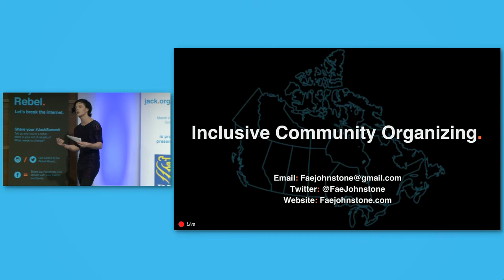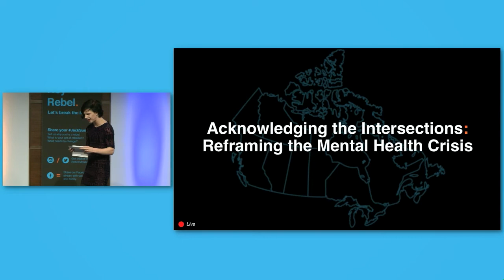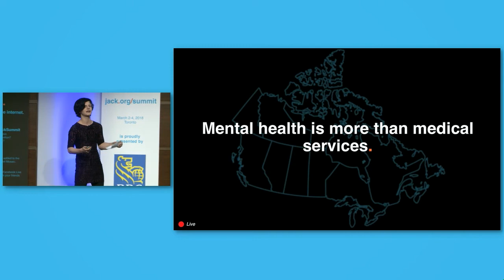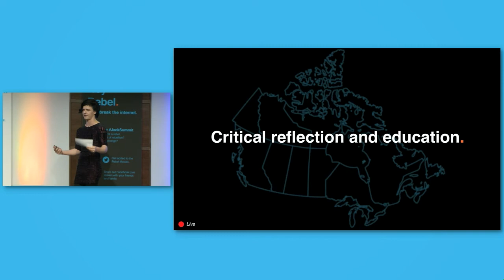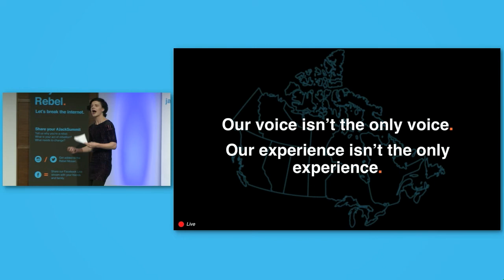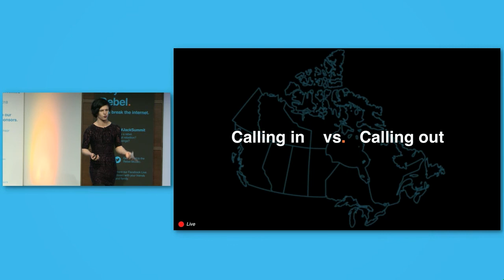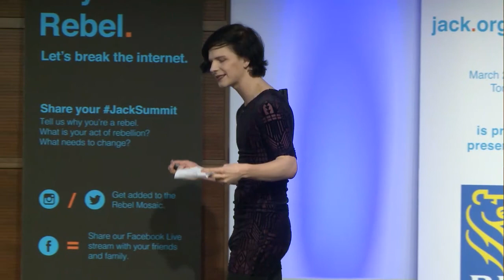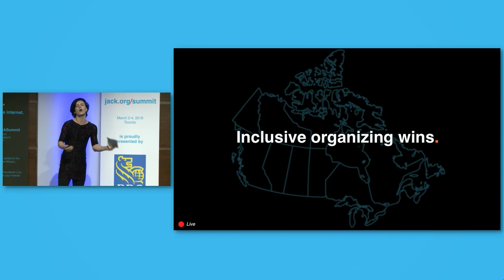JackSummit 2018: Fae Johnstone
Fae is an activist, organizer, and facilitator, who came to speak to JackSummit 2018 about the importance of inclusivity in mental health.

The Jack Summit brings young leaders from all across Canada, empowering them to take action. Be a part of the movement. Be a rebel with us.